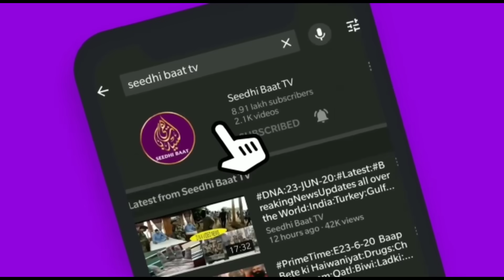PrimeTime:E2/8/23:Maharashtra:phir se Hjabi Talibat ko college ne kiya bahar:VHP leader Ki Dhamki